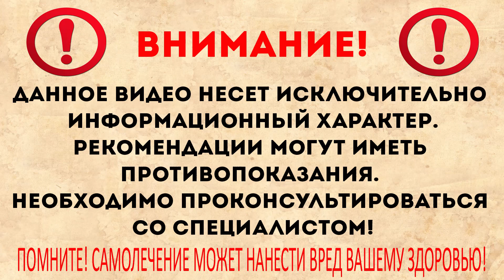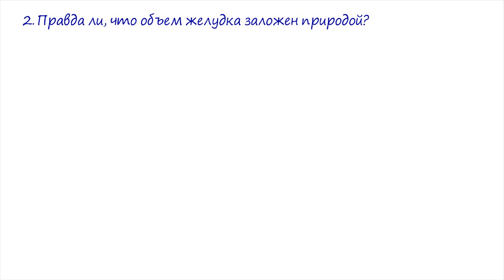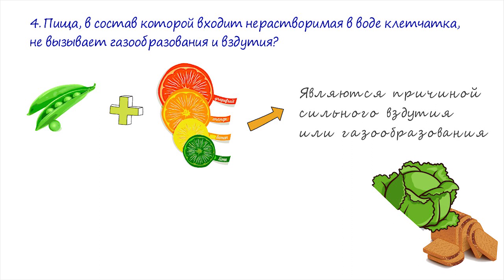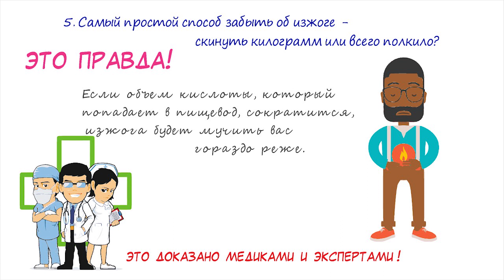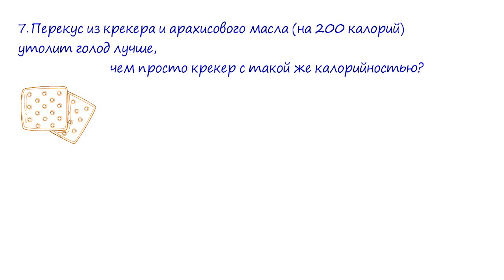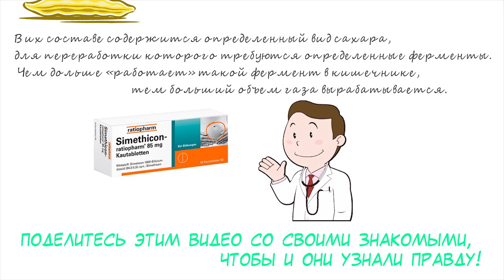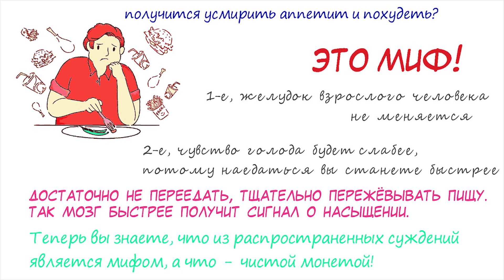ОТКРОЙ ДЛЯ СЕБЯ 9 фактов о желудке! Здоровье ЖКТ, изжога, переедание, похудение и...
Еще с самого детства мы верим в огромное число мифов о нашем теле. И большая часть из них связана с желудком и процессами пищеварения.
Что вы знаете об этом? О чувстве насыщения, голоде или вздутии?
Нас окружает множество ложных или только наполовину правдивых убеждений. Например, действительно ли аппетит снизится, если уменьшить объем желудка, потребляя какое-то время меньший объем пищи? А может, вы верите, что его размер заложен природой? В этом видео мы разберем самые интересные и необычные мифы, после которых вы усомнитесь во всем! А ответ на самый трепетный вопрос вы узнаете в конце видео! Но прежде чем приступить, напишите в комментарии: что вы знаете о своем желудке, а в какой информации вы не до конца уверены?
Итак, к сути. Мы расположили их в порядке возрастания «веры» людей, потому наиболее интересное припасено напоследок.

➤➤➤О НАС:
Канал посвящен здоровью:

➤➤➤ВНИМАНИЕ!